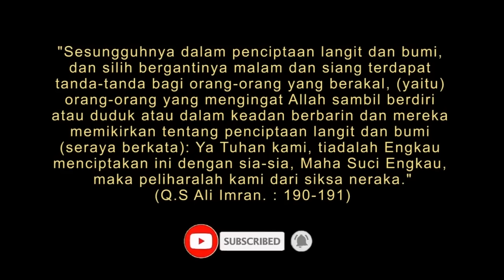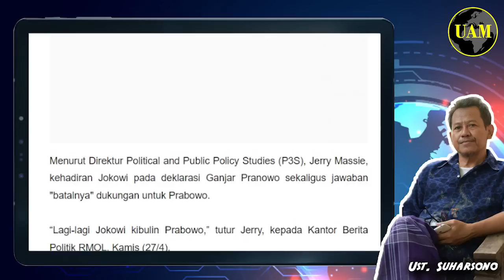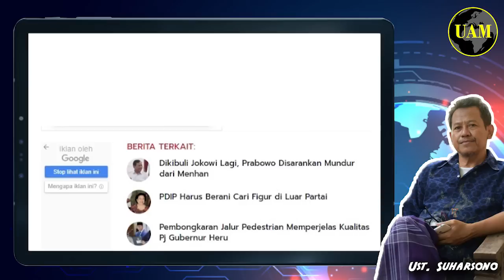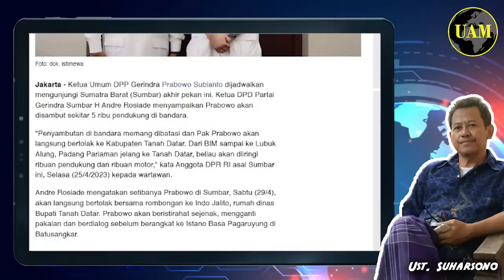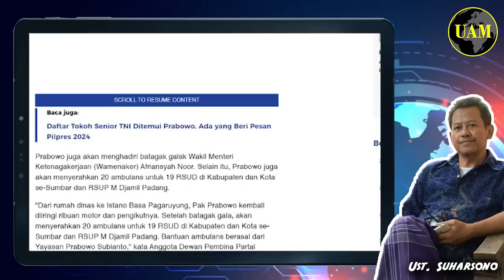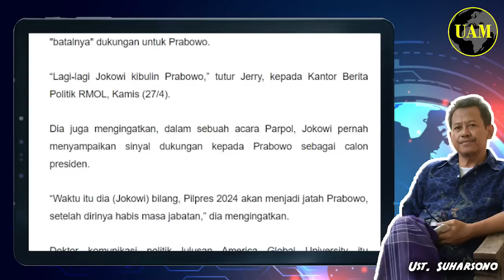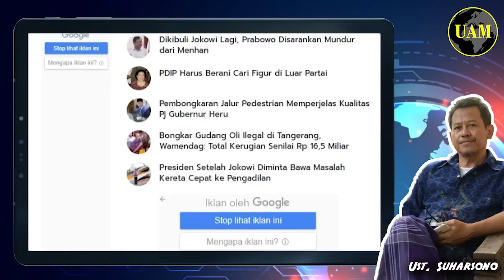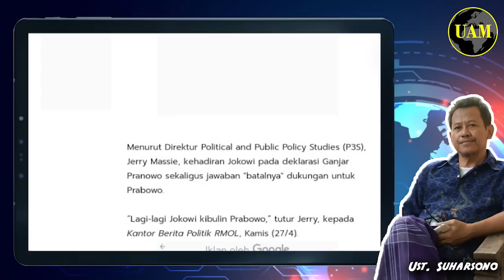Dikibuli Jokowi Lagi...!! Prabowo Disarankan Mundur dari Menhan, Maju Mundur Dong; Wah Gak Seru...?!